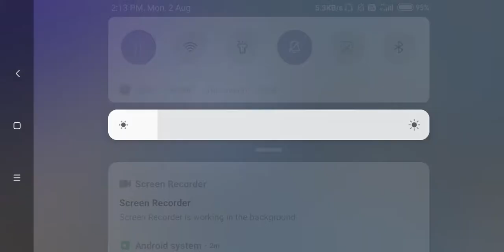Trying Undead Siege Hard mode First Time || Lost Because Of My one major Mistake | Special Playlist